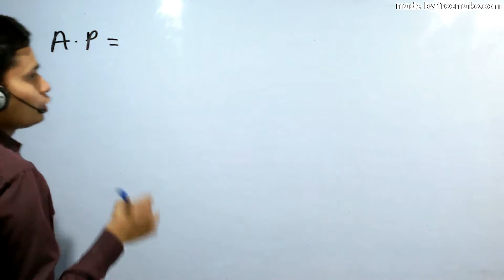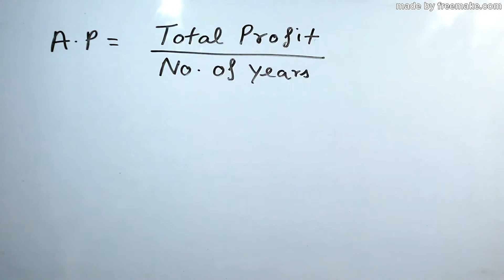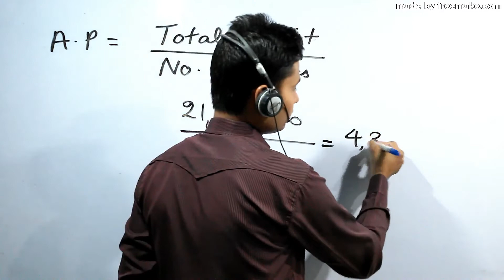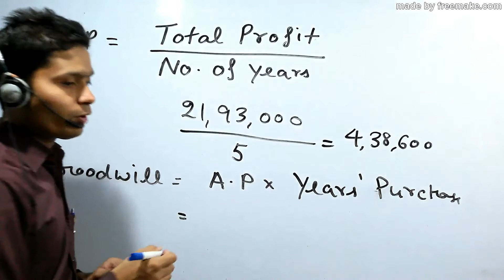Q2, TS 2022, CH GOODWILL